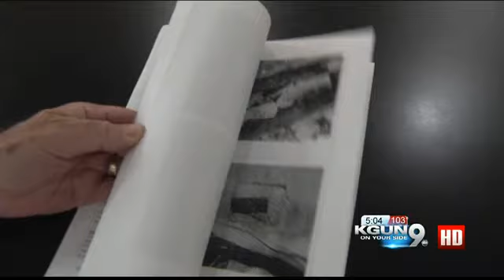'It is a danger zone': Neighbors worry burned down motel's a health hazard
The place is in ruins, and neighbors worry it could be making them sick. They called KGUN9 and health inspectors arrive. What did they find?